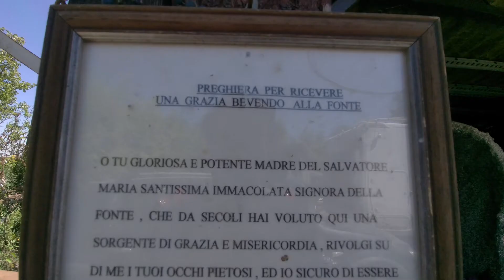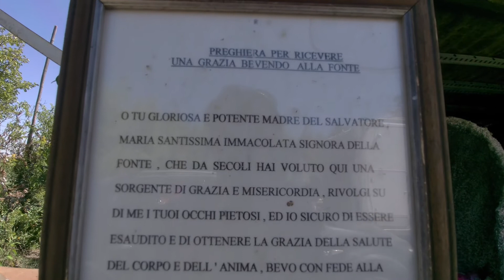FONTE PREVOSTA DI GARLASCO LUGLIO 2022